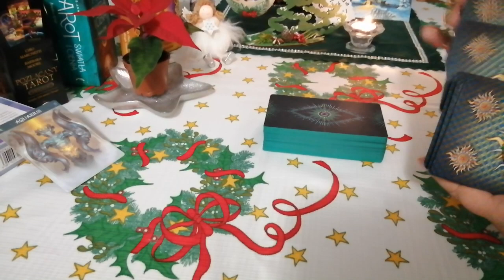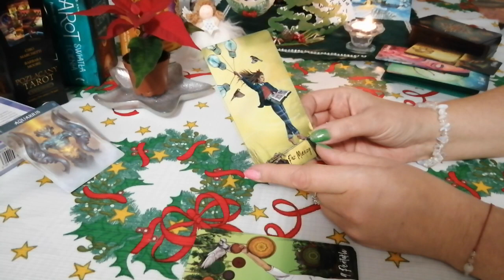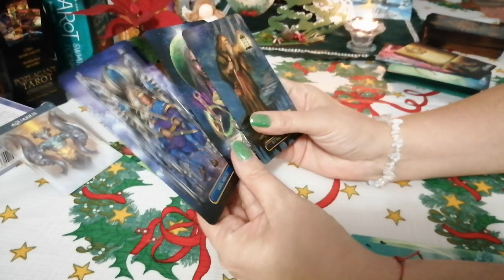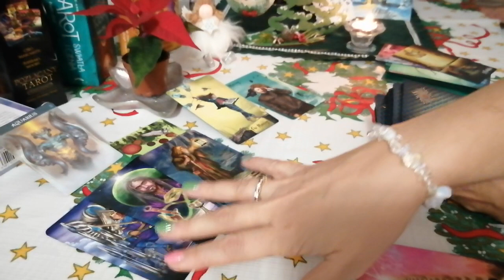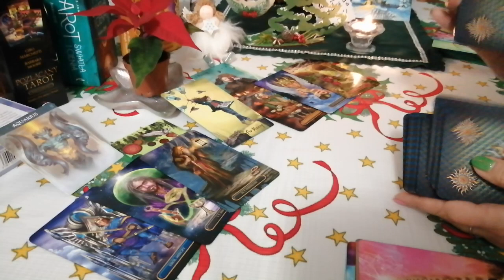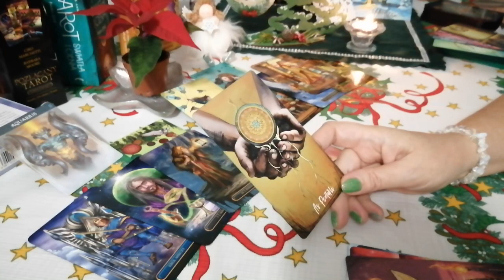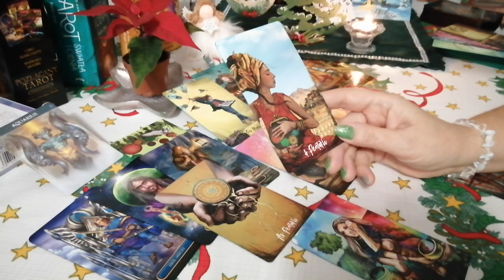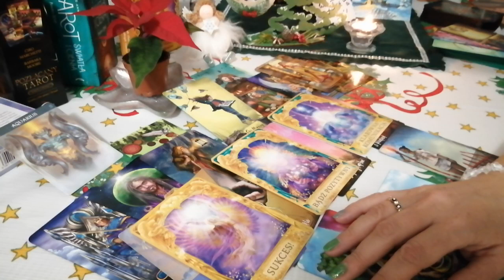Wodnik ♒Horoskop Tarot tygodniowy od 26.12.22r-1.1.23r ♒🎀🎄